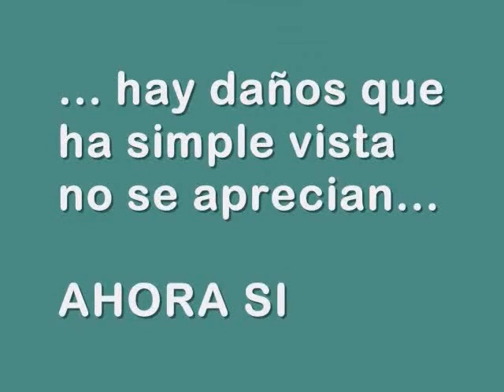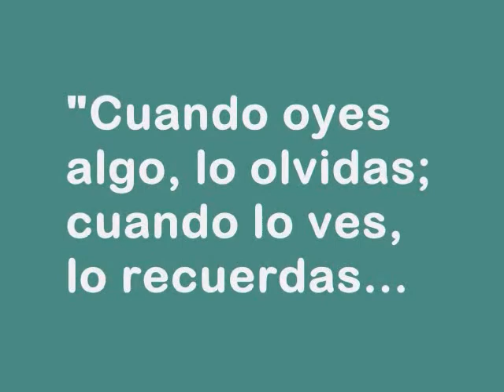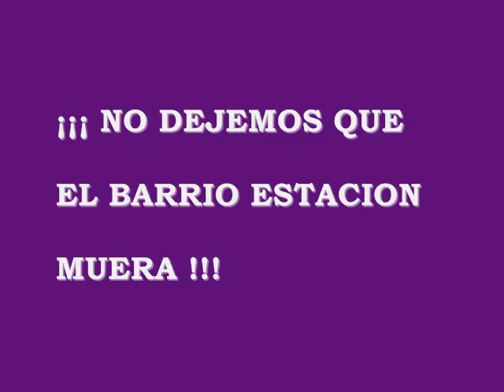Barrio Estación Después del Terremoto - Parte 2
Video presentado en el Cabildo del 25 de Abril de 2010 que se realizó en la Escuela Ascensión Jara.
Muestra la situación actual del Barrio Estación luego del terremoto del 27 de Febrero.